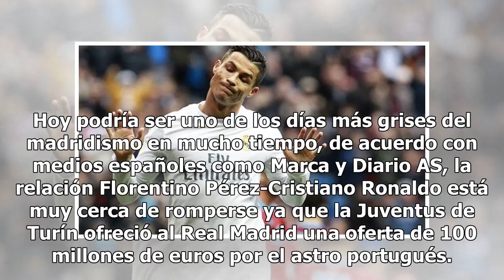CR7 podría salir del Real Madrid y este sería su nuevo club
Hoy podría ser uno de los días más grises del madridismo en mucho tiempo, de acuerdo con medios españoles como Marca y Diario AS, la relación Florentino Pérez-Cristiano Ronaldo está muy cerca de romperse ya que la Juventus de Turín ofreció al Real Madrid una oferta de 100 millones de euros por el as...